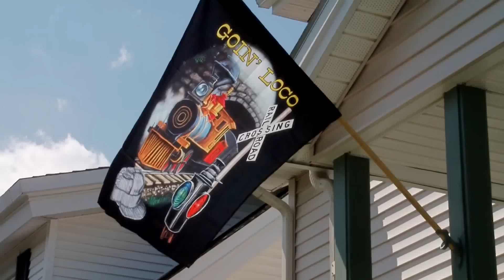Hang Flag - Run Trains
Hang the flag out front, Run the trains out back. Video shot June 9th 2012

This is mostly raw video just slapped together featuring modern diesel power.